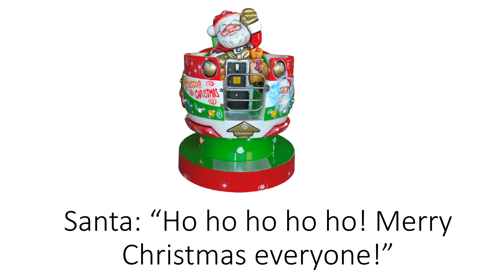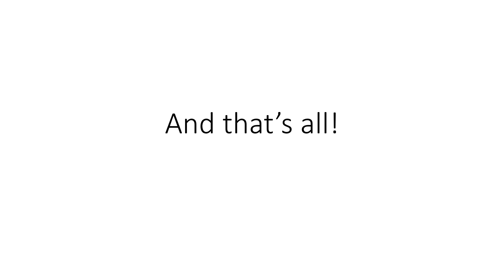Ital Resina Taga Disco Christmas Kiddie Ride Sound Effects